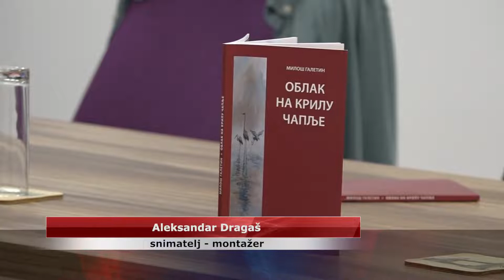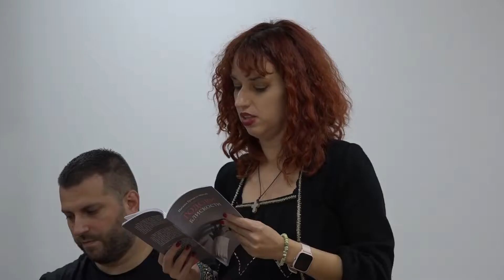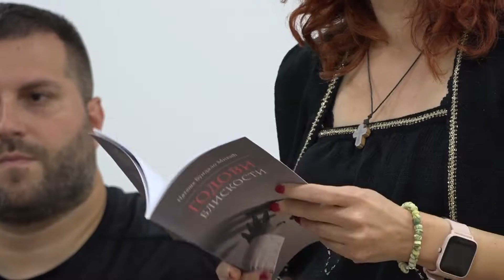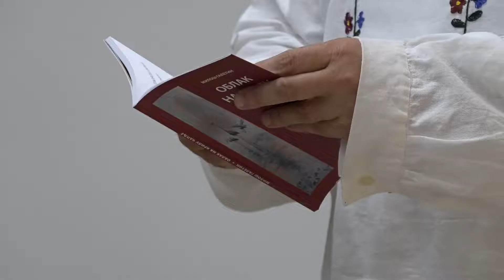Novi stihovi Miloša Galetina promovisani u Domu kulture